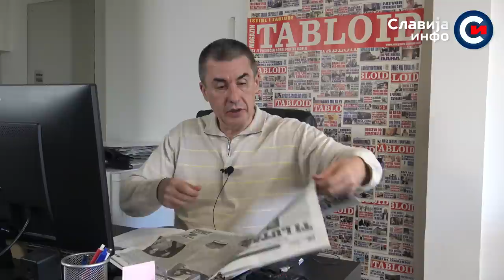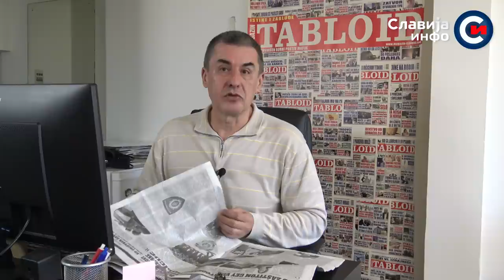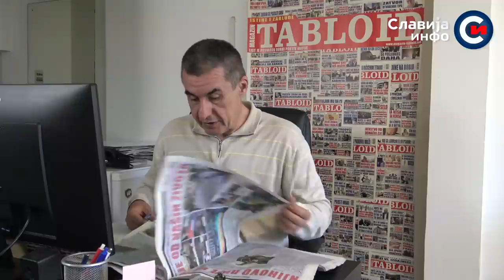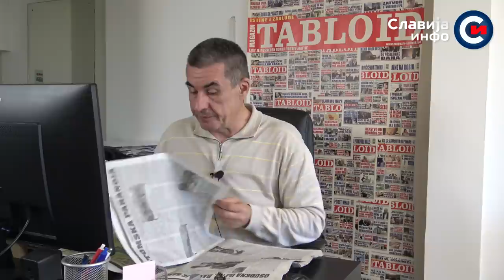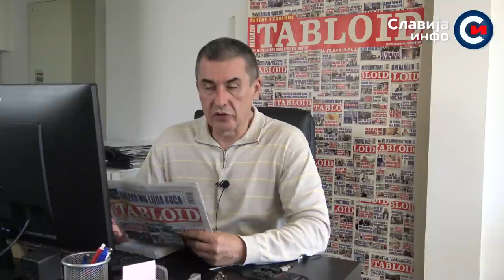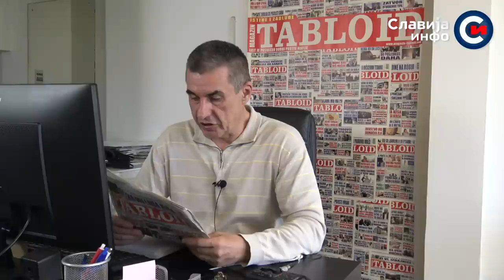PRELISTAVANJE: Isplivala optužnica Dijane Hrkalović! Kako je štitila Belivuka i Eleza! (28.9.2022)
Prelistavanje Magazina Tabloid sa Predragom Popovićem!
Уколико Вам се свиђа овај видео позивам Вас да поделите са Вашим пријатељима. Мислите слободно гледајте Славија инфо ТВ!
Ако сте заинтересовани за помоћ или предлог нашој продукцији, можете нам се обратити на: